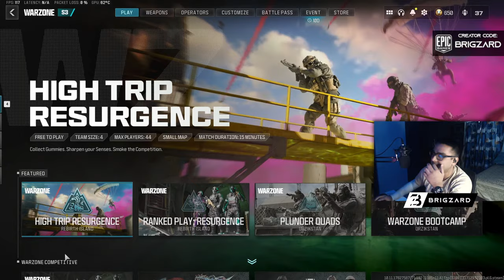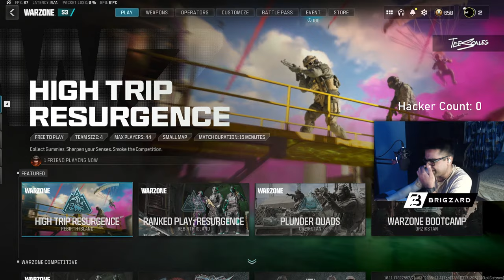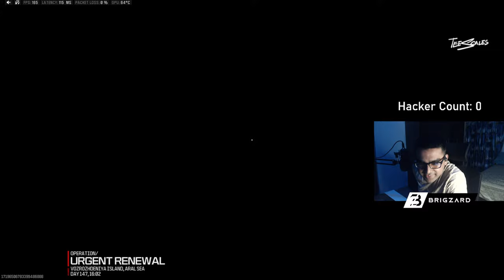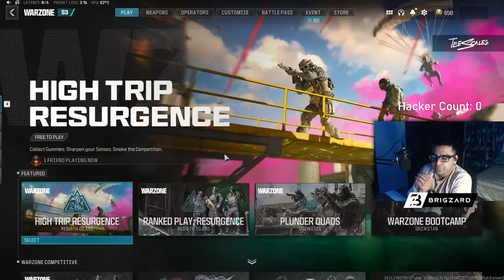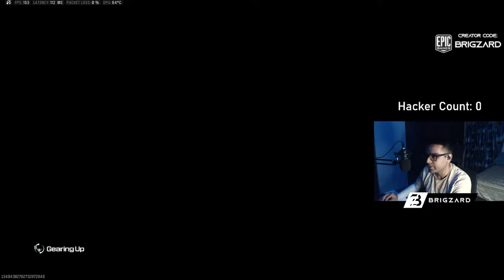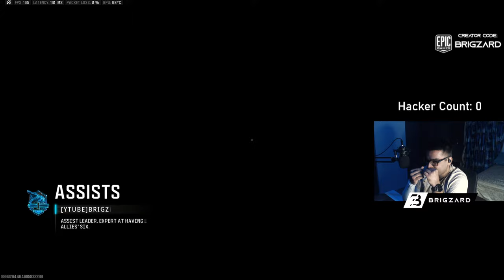Warzone Rebirth Island , Is it becoming Boring ? Call of Duty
Call of Duty Warzone India Live

Activision ID: BRIGZARD

JOIN DISCORD FOR LOADOUTS & CLASS SETUPS

Tee Scales: Get your Next funky Tee from here!

GAMING PC
Intel i7 12700F
Motherboard: Asrock Z690M
RAM: XPG 32GB 3200MHz
GPU: RTX 3070Ti
PSU: Cooler Master 850W
AIO: Silverstone 240mm

STREAMING PC
Laptop MSI GE75 Raider:
i7 10875H
RTX 2070 Super
24GB 3200MHz RAM
512 GB SSD
1TB HDD
240 Hz 17.3 inch Screen

PERIPHERALS
My Logitech G Pro X Superlight
Logitech G Pro X Wired
IEM KB Ear RoseFinch

My Mic